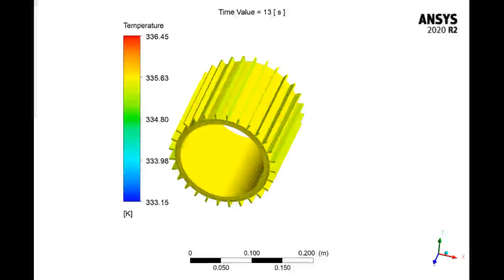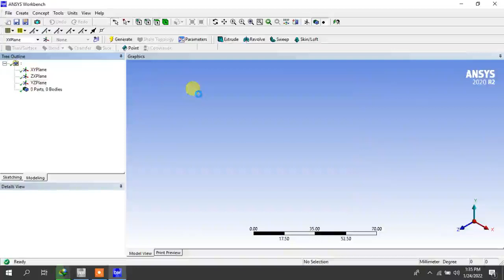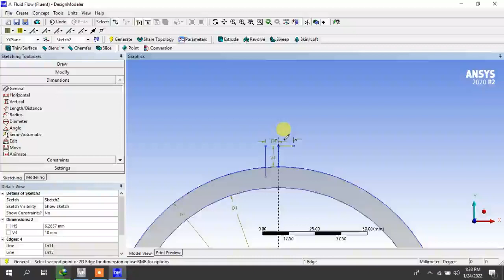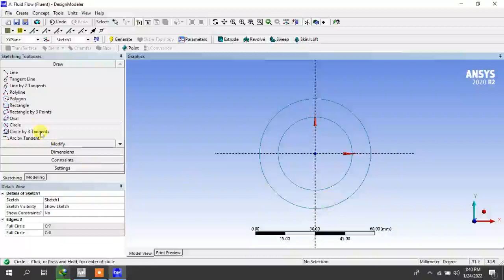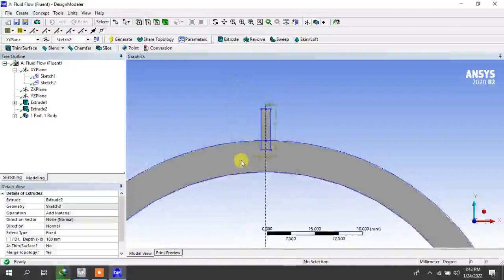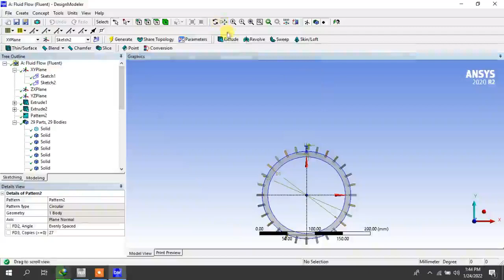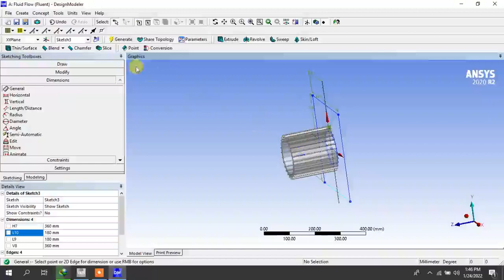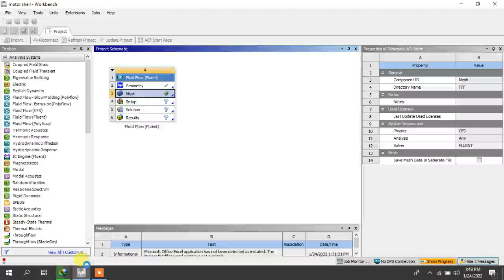Heat Transfer in Motor frame | part 1 : Geometry | ANSYS FLUENT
This tutorial provides a comprehensive guide on how to simulate heat transfer in a motor frame using ANSYS Fluent. In Part 1, the tutorial covers the geometry of the motor frame, while in Part 2, it focuses on meshing, setup, solution, and post-processing. The ANSYS Fluent software is used to conduct a simulation to determine the temperature distribution and heat transfer in the motor frame. This tutorial is perfect for students, researchers, or anyone interested in learning about heat transfer simulations using ANSYS Fluent. Follow along and learn step-by-step how to set up and solve a heat transfer simulation in a motor frame using ANSYS Fluent.

Please note that I only offer paid services and do not provide free help or assistance.

For Simulation related to process Modellin in ASPEN Plus

For problems in EES, MATLAB, LATEX conversion, Buisness and research report